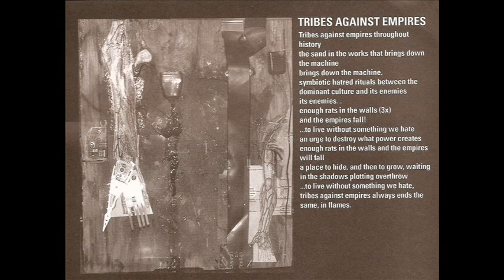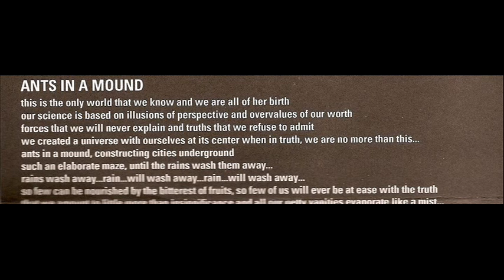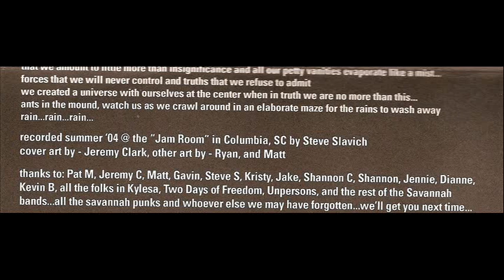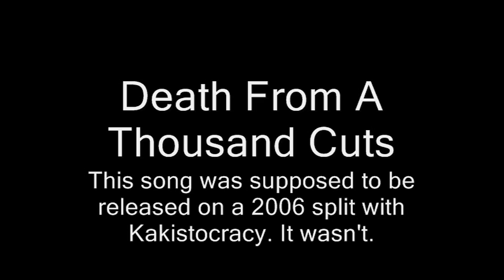Chronicle A/D - Tribes Against Empires/Ants In A Mound/Death From A Thousand Cuts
First 2 songs from the their 2004 EP "Enough Rats In The Wall...". The last song was never "officially" released so I pulled it off their Myspace page (hence extraneous phasing sound).

1. Tribes Against Empires - 0:00
2. Ants in a Mound - 2:48
3. Death From A Thousand Cuts - 6:13